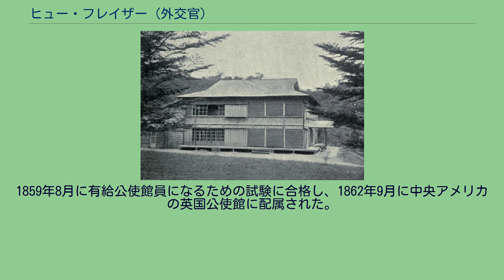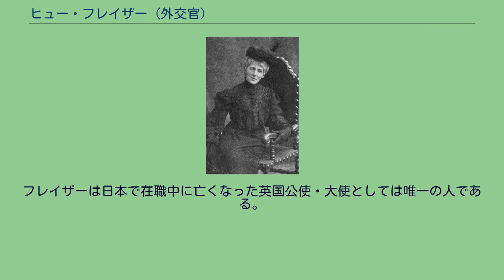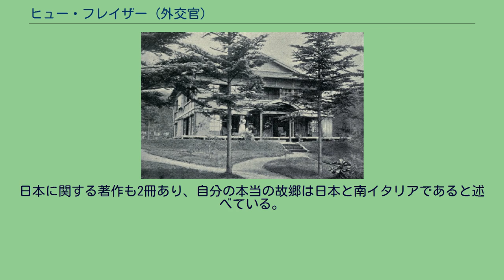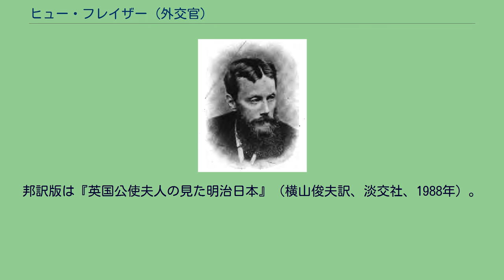ヒュー・フレイザー (外交官)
ヒュー・フレイザー 青山墓地 にあるフレイザーの墓 妻メアリー ヒュー・フレイザー（Hugh Fraser、1837年2月22日 – 1894年6月4日）は、英国の外交官。
1889年から1894年まで駐日英国公使を務めた。
フレイザーは、特命全権公使として東京の英国公使館に勤務した。
フレイザーは1894年7月16日に署名された日英通商航海条約（1858年に締結された不平等条約である日英修好通商条約の改訂）の一連の交渉にあたった。
これは1899年の治外法権の撤廃につながるものであった。
ヒュー・フレイザーは、スコットランド貴族を輩出した名家、フレーザー氏族（クラン・フレイザー）の分家たるバルネイン家（インヴァネス）の出身である。
1837年2月22日に生まれ、1849年から1854年までロンドン西部のイートン・カレッジで学んだ。
卒業後の1855年1月にハーグの無給公使館員に任命されたが、翌月にはドレスデンに異動、さらに1857年8月にコペンハーゲンに異動した。
1859年8月に有給公使館員になるための試験に合格し、1862年9月に中央アメリカの英国公使館に配属された。
その後フレイザーはストックホルム、北京およびローマで勤務した。
1874年、イタリアでメアリー・クロフォード（Mary Crawford）と結婚。
夫人は回想記『英国公使夫人の見た明治日本』によって、没後は夫より歴史上で有名になった。
北京の代理公使に転任し、ウィーン、ローマ、サンチアゴと転勤し、1888年4月に在日公使を任命された。
フレイザーは1889年5月に、公使として東京に着任した。
公使としての最大の問題は条約の改正であった。
また在任中にコンノート殿下が来日しており、その対応も行った。
1893年6月には賜暇で一旦帰国し、翌年3月に東京に戻ったが、5月上旬に病気になった。
エルヴィン・フォン・ベルツの治療を受けたが、1894年6月4日に亡くなった。
57歳であった。
葬儀は6月6日に行われ、青山墓地に埋葬された。
葬儀の手配は建築家であるジョサイア・コンドルが行った。
フレイザーは日本で在職中に亡くなった英国公使・大使としては唯一の人である。
また、在任が短かったため、サーの称号も受けることができなかった。
妻のメアリー(Mary Crawford Fraser,1851−1922）は、アメリカ人彫刻家のトーマス・クロフォードとウォード家出身の母との間に生まれ、幼少期を過ごしたローマで、デンマークの童話作家アンデルセンやヴィクトリア期詩人のブラウニング夫人と交流を持った。
その後、母親の再婚で渡英し、スイスで2年過ごした後にローマに戻り、ローマ英国公使館の二等書記官だったヒュー・フレイザーと結婚。
夫の赴任に伴って中国、ウィーン、ローマ、チリを経て来日し、5年間滞在した。
夫の死後はイタリアに戻り著述活動を行った。
日本に関する著作も2冊あり、自分の本当の故郷は日本と南イタリアであると述べている。
1899年に出した"A diplomat's wife in Japan : letters from home to home"は、改訂され1982年にニューヨークのウェザーヒル社から出版された。
邦訳版は『英国公使夫人の見た明治日本』（横山俊夫訳、淡交社、1988年）。